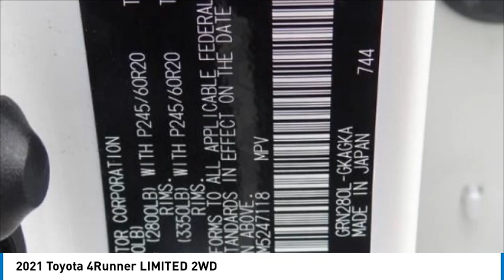2021 Toyota 4Runner Marina del Rey, Los Angeles, Santa Monica, Culver City, Inglewood CA P247118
4636 LINCOLN BLVD.

MARINA DEL REY TOYOTA: PROUDLY SERVING MARINA DEL REY, LOS ANGELES, SANTA MONICA, CULVER CITY, VENICE, AND SURROUNDING SOUTHERN CALIFORNIA LOCATIONS. THIS WHITE 2021 Toyota 4RUNNER IS EQUIPPED WITH A Engine: 4.0L V6 DOHC SMPI, AUTOMATIC TRANSMISSION, AND RECEIVES AN ESTIMATED 16 City/19 Hwy MPG. MARINA DEL REY, CA 90279. MARINA DEL REY, CA - LOS ANGELES, CA - SANTA MONICA, CA - CULVER CITY, CA - VENICE, CA STOCK #: P247118 | 2021 Toyota 4Runner Limited 2WD 2021 Toyota 4RUNNER LIMITED 2WD Clean CARFAX. Blizzard Pearl 2021 Toyota 4Runner Limited RWD 4.0L V6 SMPI DOHC Odometer is 30555 miles below market average! Marina del Rey Toyota has been a family-owned business since 1995, and that experience informs how we treat our customers. From our award-winning service to our commitment to the environment, we re here to serve the greater Los Angeles community. Come see our whale mural that stretches the whole length of the building, and see why we promise that you ll Get a Whale of a Deal. All advertised prices exclude government fees and taxes, any finance charges, any dealer document processing charge, any electronic filing charge, and any emission testing charge. Please note that offers can change day-to-day, and all displayed prices or offers expire at close of business today. Stock #: P247118 | VIN: JTEDU5JR0M5247118 | 2021 Toyota 4Runner Limited 2WD Marina Del Rey Toyota